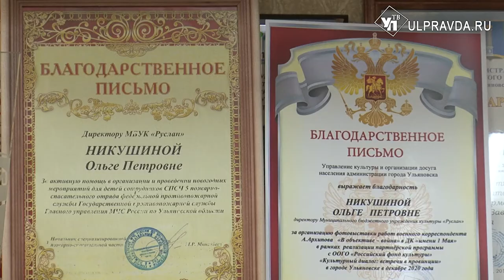Самая красивая девушка России Ксения Камаева: «Я рассчитывала на свои силы»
Жительница Ульяновска Ксения Камаева завоевала титул «Российская красавица». Это первый такой значимый статус девушки.